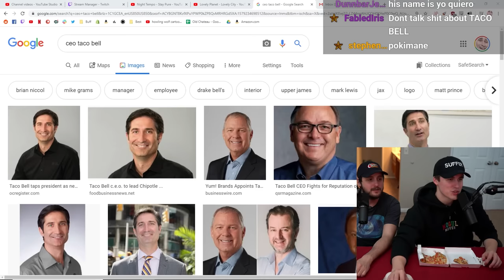Ludwig Ranks Every Item at Taco Bell